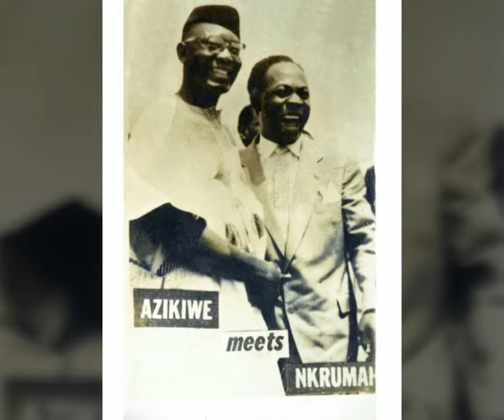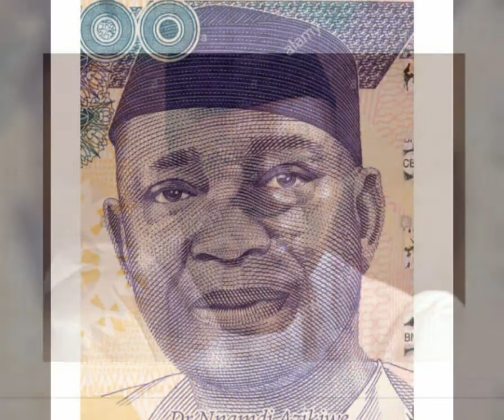Documentary on the first Nigerian President, Nnamdi Azikiwe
Voiced by dynamic expression